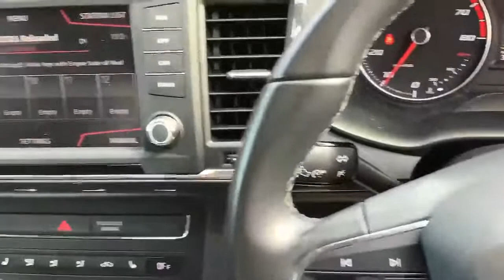SC17BXR SEAT Ateca 1.0 Tsi Ecomotive SE Technology SUV 5dr Petrol Manual (s/s) (115 Ps)